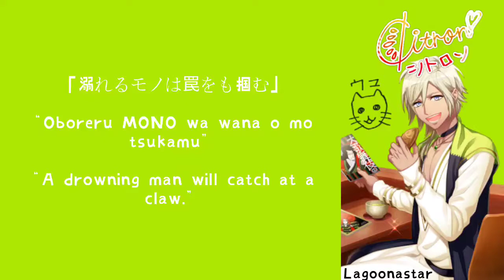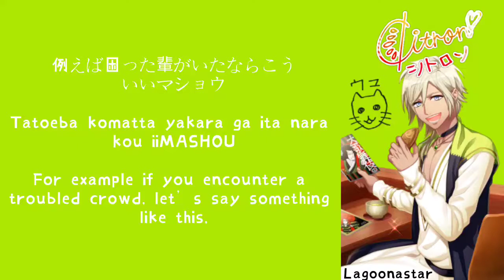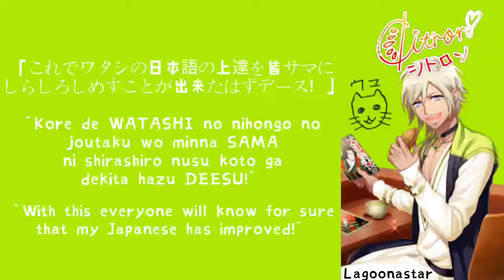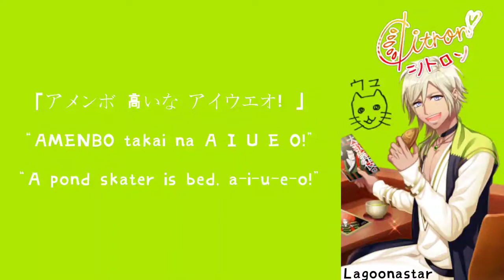『 A3! 』Citron no Tadashii Nihongo Koza? – Citron [Kan/Rom/Eng]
Happy B-Day to Citron🎉!

It's naranjos turn to shine. Seriously the horrible Japanese is killing me

Character: Citron
CV: Masashi Igarashi
Album: A3! Blooming SPRING EP